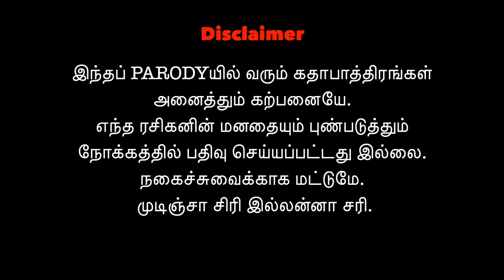Naanga Thirumba Vandhutom Da!! | Madras Meter Back After Years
Madras Meter aims to give you fresh, creative, innovative and engaging videos that are a sneak peek into the lives of Chennaiites.